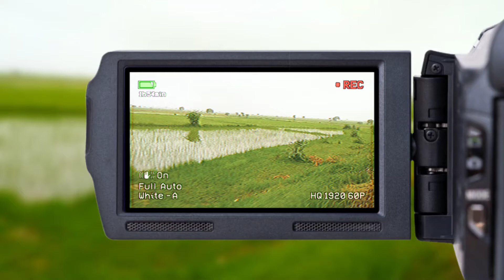Sad shayari status 😭😢 best scenery